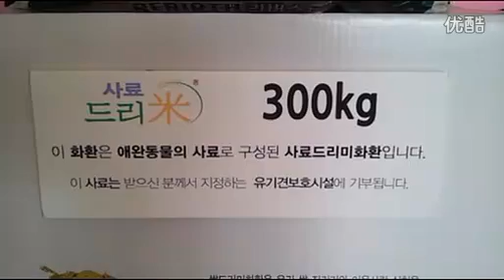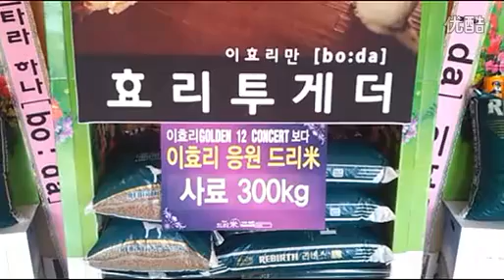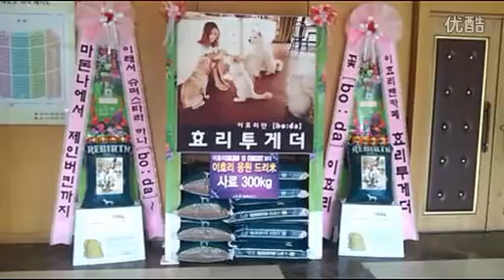120610 Lee Hyori - Golden 12 (BODA Concert) {Fancam}